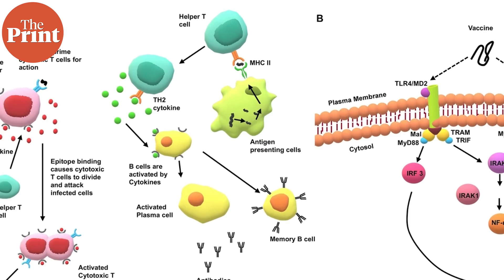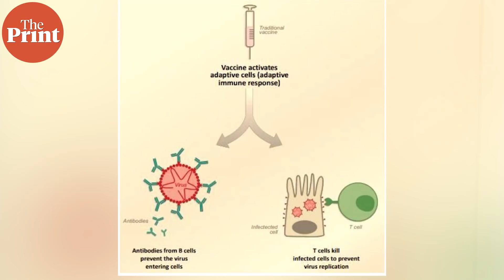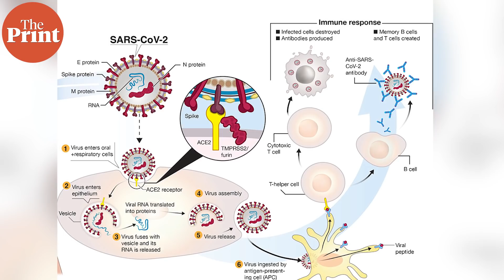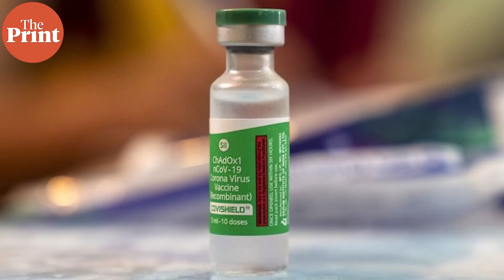Covid vaccine boosters: why and how do they work?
Many countries around the world have now started to administer booster doses, including India for senior citizens with comorbidities. ThePrint’s Sandhya Ramesh explains how why boosters are necessary and how they improve protection against Covid.